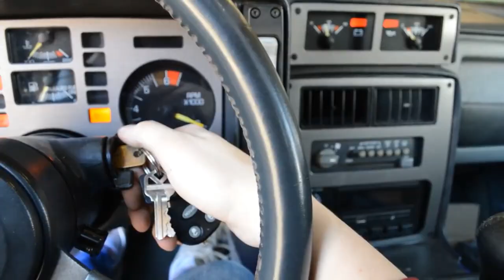Tyler1 is a Lawn Mower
I tell the Dolphin...